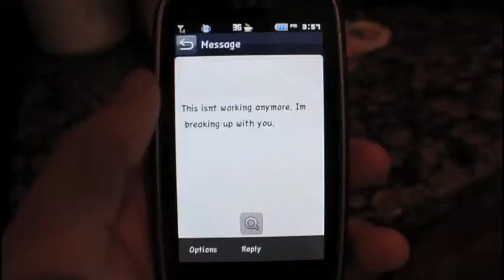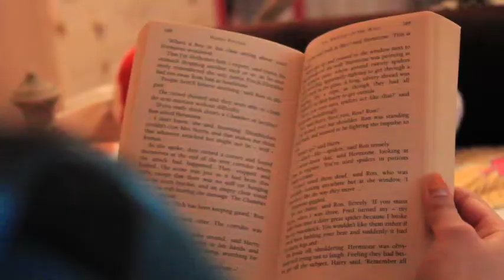weatherstar- believe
believe by weatherstar
i did this for a contest entry

dude this song is so amazing!
i filmed it with the Canon Rebel T2i
edited it in final cut pro 7 and motion 4
it took me about like an easy hour counting rendering time